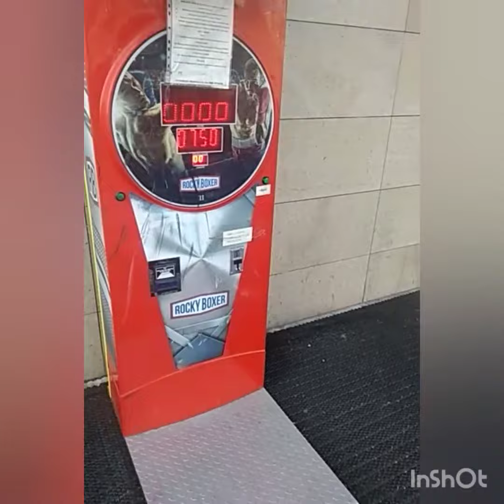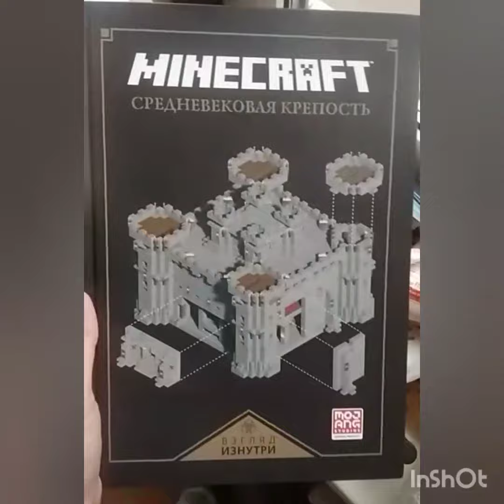Новая книга Майнкрафт в коллекции 📓 Боксёр 🤼 Покупки 🛍️ Прогулка под дождём ☔ Каникулы начались 🎉🎊